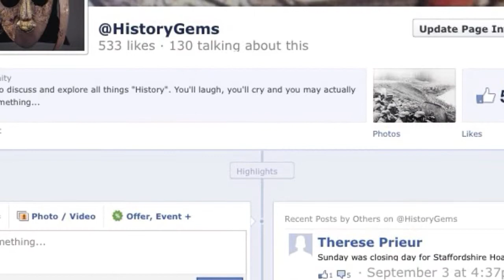Forgotten History #2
Often in history key players get forgotten, this occassional series uncovers some of them. In this case General George Monck from the English Civi War gets his time in the spotlight